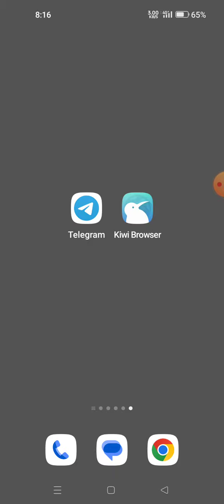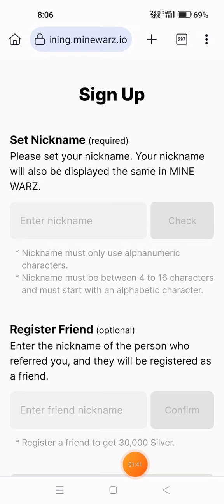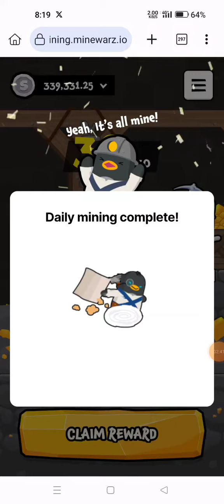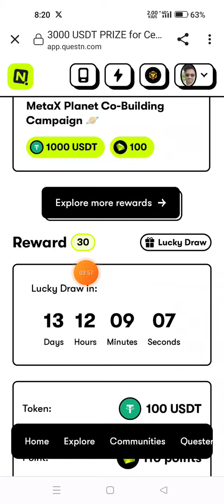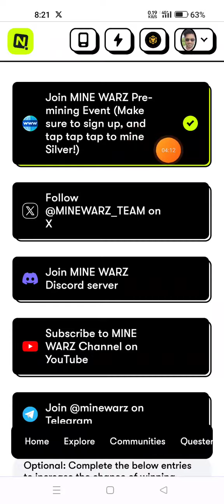Minewarz Mining 30,000 Coin Free || পুরাই আগুন অফার 🔥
Assalamualaikum নতুন অফার এবং আপটেড পেতে চাইলে আমাদের Telegram Channel জয়েন করুন।

minewarz mining airdrop 30,000 coin free
minewarz new airdrop
minewarz mining website
minewarz free crypto coin earning
minewarz mining reffrel code

🏆Reffrel Code: jewel31

📲Sign in with Google
📲Register Friend: jewel31
📲Confirm Tap